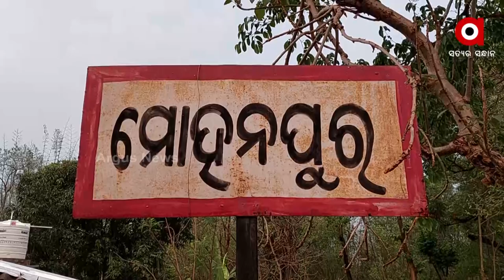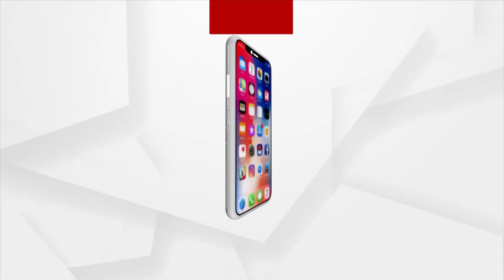Tribal families Deprived of Basic Amenities in Mayurbhanj's Moroda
Tribal families Deprived of Basic Amenities in Mayurbhanj's Moroda. Tribals live in poverty without any government yojana or facilities like housing, Healthcare, education, Proper Roads.